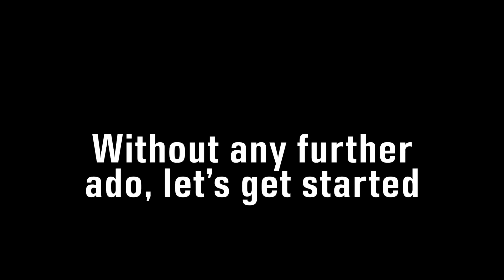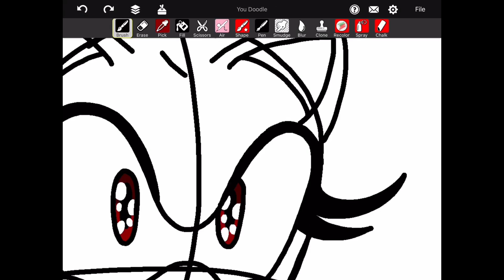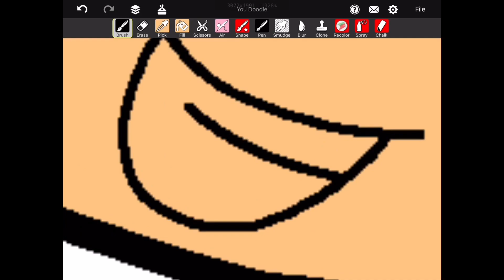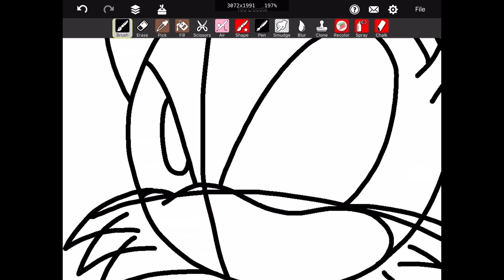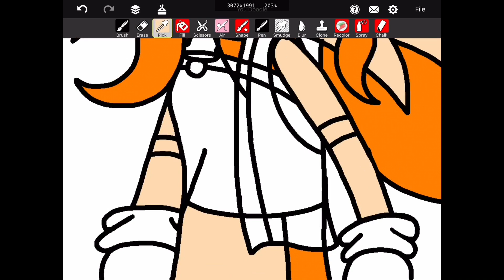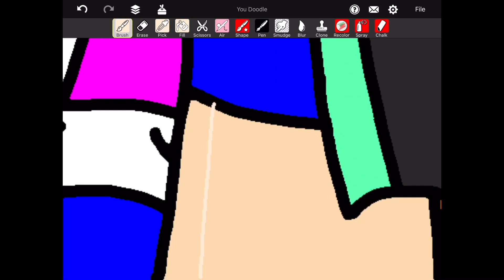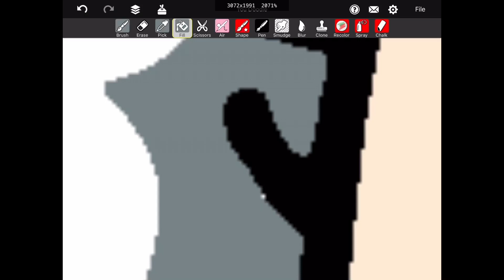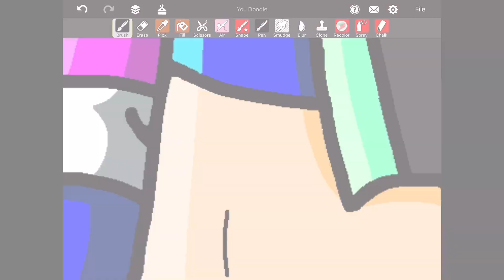Two Sonic OC Girls Fangirling (for Diddy’s Birthday Remake)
I was requested by GeneDiddy76 to make a scene for her upcoming remake of Diddy’s Birthday on her channel and the scene I drew was Laurel the Cat (classic) and Gene the Hedgehog (classic) fangirling over Diddy’s proposal to Dixie Kong. Here’s what I came up with in this latest speedpaint video.

Yes, I’m aware I did the old designs of the OCs, but from the beginning of Laurel and Sonic: Chaos Adventure to the new remake Dimensional Invasion Part 3, that’s what my OC looks (Gene’s OC changes after the remakes of Sonic and Seanic: Scourge of Darkness Parts 6, 7, and 8).